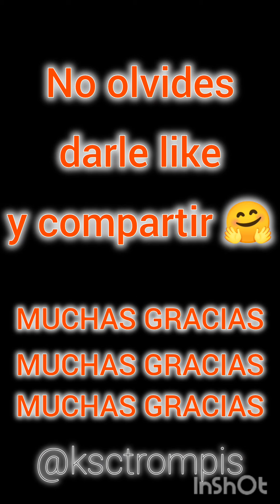Recopilación Gilbertona 🙏🏿 Pt. 2 (videos viejos)